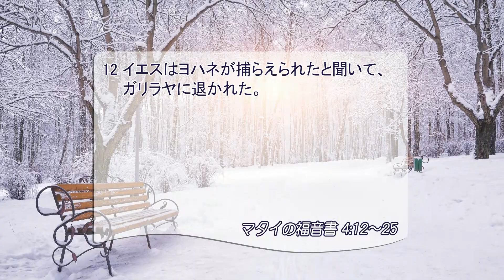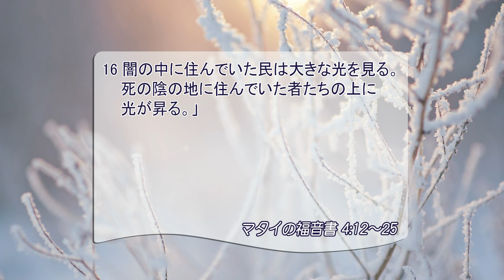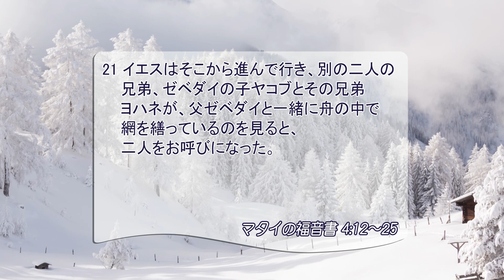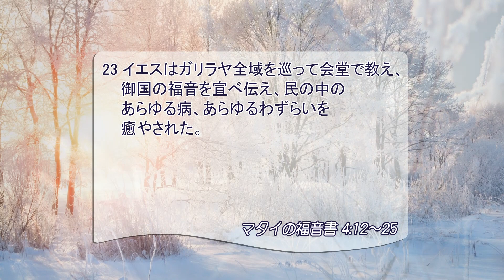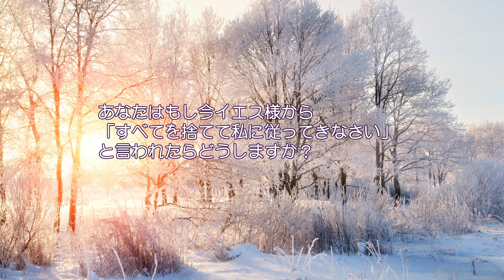[リビングライフ]光である主の召し、完全に従う従順(マタイの福音書 4:12-25)｜松井牧子牧師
⛪インマヌエル綜合伝道団｜松井牧子牧師